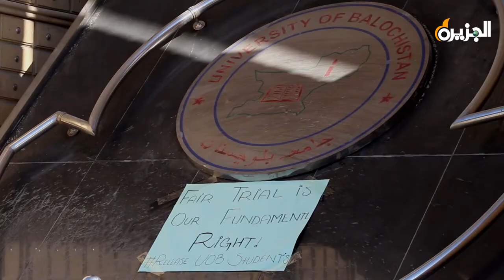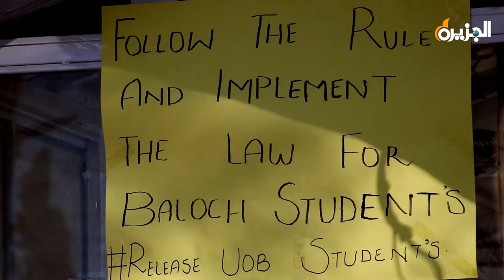Protest turns into 3rd day over missing of two students from the hostel of University of Balochistan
دس روز قبل جامعہ بلوچستان کے ہاسٹل سے گمشدہ ہونے والے دو طلباء کو منظر عام پر لانے لئے طلباء تنظیموں کا احتجاج تسیرے روز میں داخل۔ گزشتہ تین روز جامعہ بلوچستان میں تعلیمی سرگرماں معطل ہیں۔